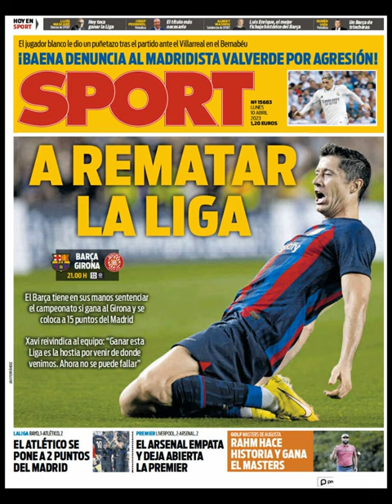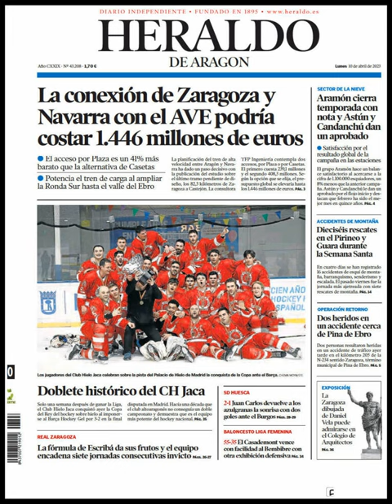Noticias Lunes 10 Abril 2023 Principales Titulares Portadas Diarios Periódicos España Spain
Principales Titulares de Noticias en Portadas Diarios Periódicos Españoles del Lunes 10 de Abril de 2023 ¿Que le Pareció este día?